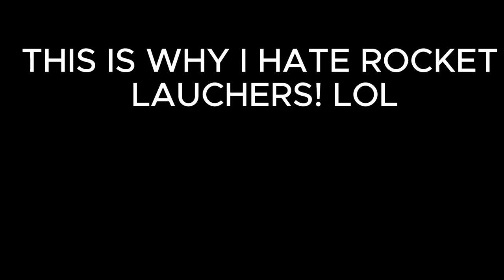ROCKET LAUNCHERS ARE TOO OP! 😭